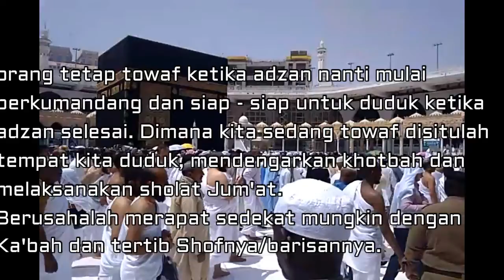Sholat Jum'at di Masjidil Haram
Umroh KUBI September 2019, Sholat Jum'at di Masjidil Haram

Masjidil Haram
Sholat Jum'at
Umroh dan Haji
Manasik Umroh dan Haji
Komunitas Umroh Baik Indonesia
kbih Muhammadiyah